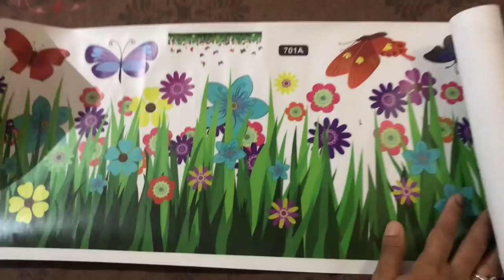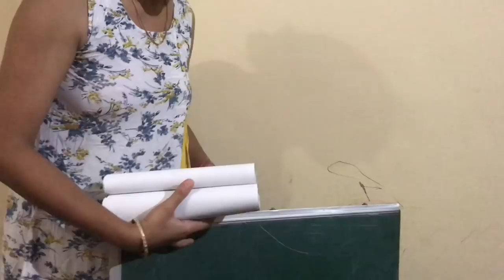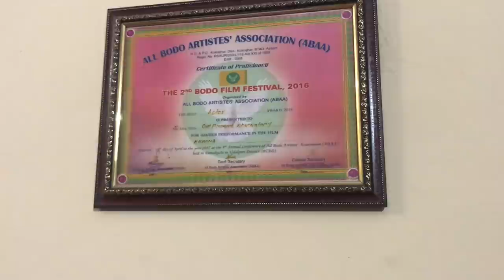Simple bedroom & dining makeover/gwdaan porda khow lagainai jabai 😊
Blue curtains

Green curtains

Tooth brush

Wall stickers
Decals Design 'Cute Little...

Decals Design 'Walking in The...